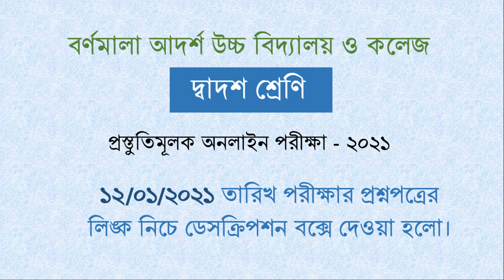১২/০১/২০২১ তারিখ | দ্বাদশ শ্রেণি | প্রস্তুতিমূলক অনলাইন পরীক্ষা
দ্বাদশ শ্রেণি জীববিজ্ঞান ২য় পত্র বহুনির্বাচনীঃ